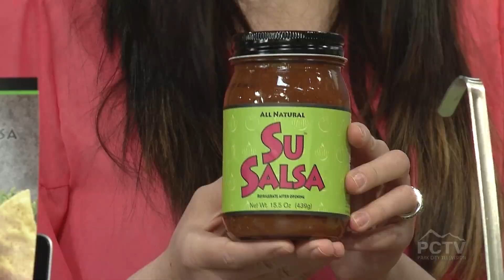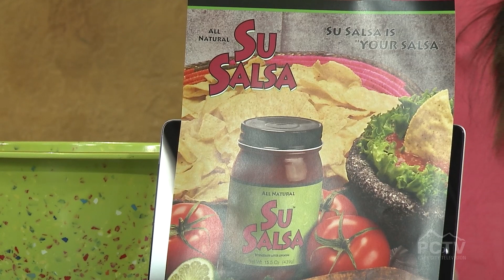Mountain Morning Show: Su Salsa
Sherry Oneida of SuSalsa chats with Chelsea on Park City Television's Mountain Morning Show.

Tag us